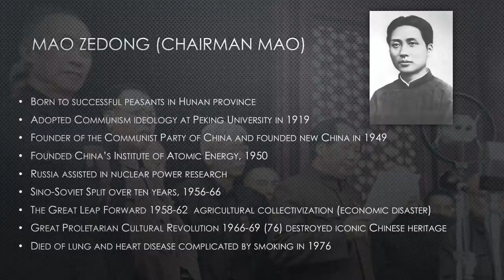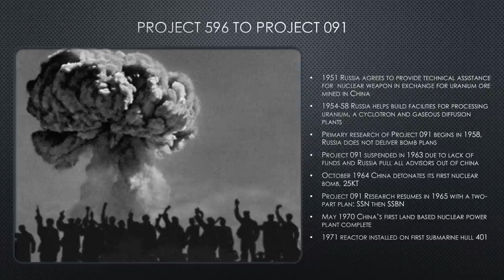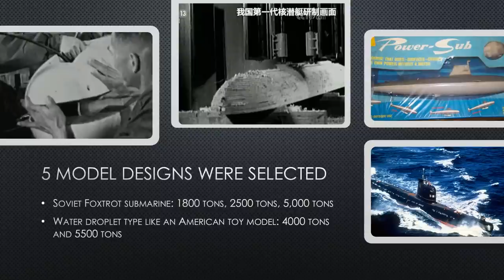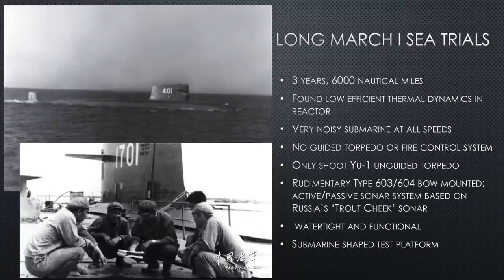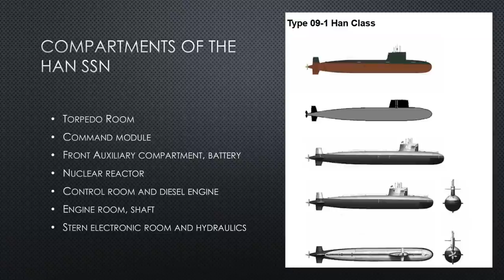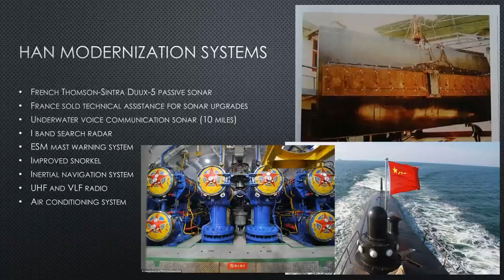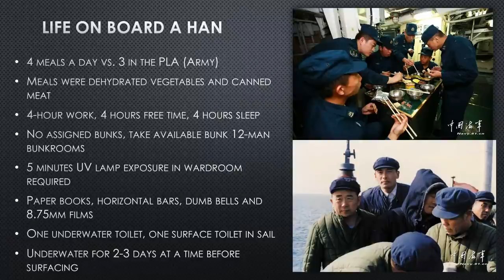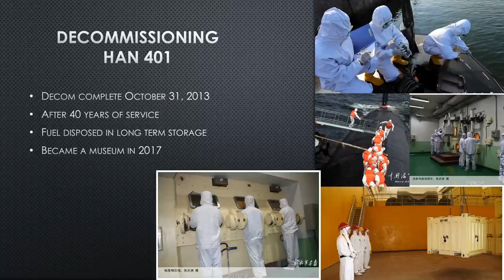Han SSN Sub Brief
China's unique entry into submarine nuclear propulsion. With Russian advisors and a bathtub toy, they designed a working nuclear submarine.

CPU: Intel i9-9900k @4.7 GHz
RAM: 32GB
GPU: NVIDIA TITAN RTX  24GB GDDR6

sub brief
subbrief
cold waters
cold waters 2021
aaron amick
sonar
sonarman
sme
subject matter expert
navy
naval
games
news
history